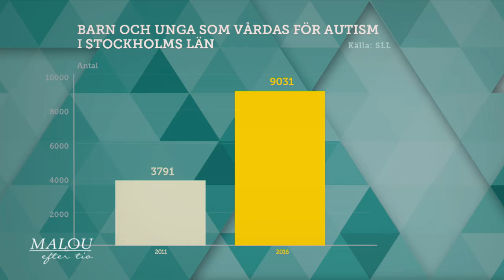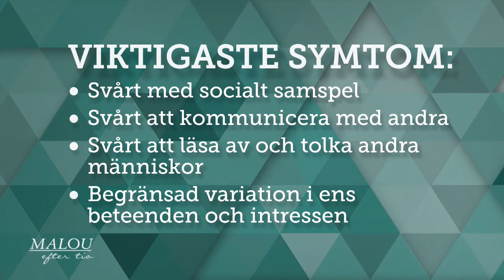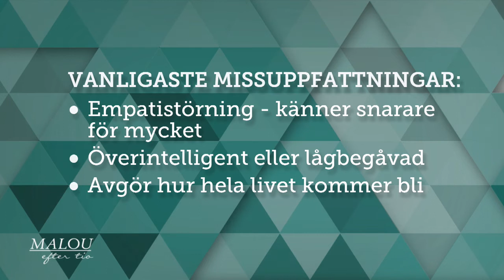Överläkare Anders Hansen om autismdiagnoser hos barn - Malou Efter tio (TV4)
Kraftig ökning av autismdiagnoser hos barn men okunskapen är stor. Anders Hansen, överläkare i psykiatri, om svårigheter för de här barnen men också om styrkorna.